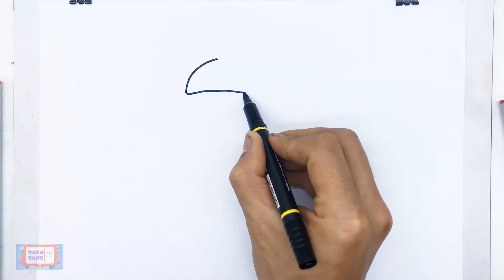Super wings drawing and coloring – How to draw Jett super wings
Physical Appearance
Jett is a small red and white jet plane; that is where his name comes from. He has blue eyes and four signaling lights, two on his "cheeks" and two at the edges of his wings. He has a stylized wing symbol on each of his sides.

Personality
Jett is always eager to go make deliveries. Being still a little plane, he also enjoys playing with his friends Dizzy, Donnie and Jerome very much. He is also very sympathetic when children need help, but he always needs additional help from one of the other Super Wings to fix everything up or, at times, to save himself from a sticky situation, like in "Gorilla Band" or in "Follow that Ghost".

Occasionally, he can very clumsy when he experiences new things, like in "Cheese Chase" when he helps Sven during the process of making Swiss cheese. Animals have mixed reactions when approached by him, as seen in "Boonying's Bath" or Farmer Jett", where he offers to attend Colette's farm so she can go to the Princes and Princesses' Ball, but his inexperience - together with the mischievousness of the farm animals - leads to an actual disaster as the farmyard gets destroyed. He likes to take strolls inside and outside the airport with Grand Albert, as seen in the openings of "Cold Feet" and "Zebra Scouts",